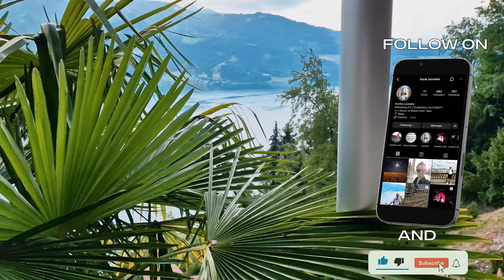😍 St Beatus Caves in Switzerland (Swiss-Caves)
StBeatus saintbeatus caves is certainly one of the most worth-visiting spots in Switzerland. This picturesque place is located on Lake Thun near interlakenswitzerland (canton of Bern). The German name of these beautiful Swiss Caves is St. Beatus Höhlen. If you are looking to get unforgettable memories, Beatus Caves will be a perfect choice for you. Here you can spend time with your family, friends or beloved one any time of the year.

Travelling in this direction you don’t only visit St. Beatus caves themselves, but you can also explore other beautiful parts of Switzerland such as the gorgeous city of Interlaken, quite a huge lake Thun, let alone numerous places that you are going to bypass on your way to a nature miracle. So, you can start planning your trip, but first watch the pictures shots I was lucky to take in Swiss caves of Beatus.

This travel video is quite short to give you a brief summary and not waste your time.

Help me to translate the video in different languages, help the people to learn from all over the world. Poor or rich, everyone has the right for the knowledge!